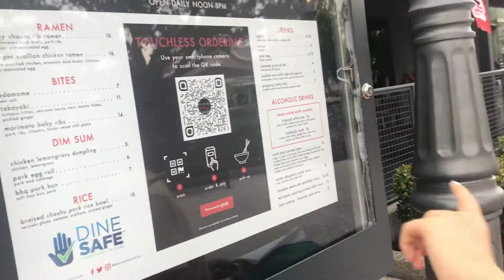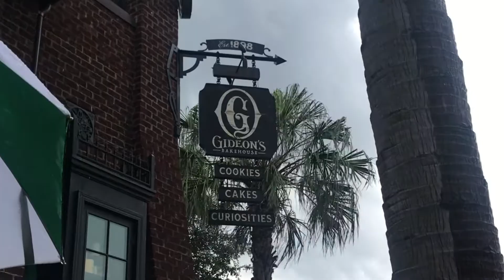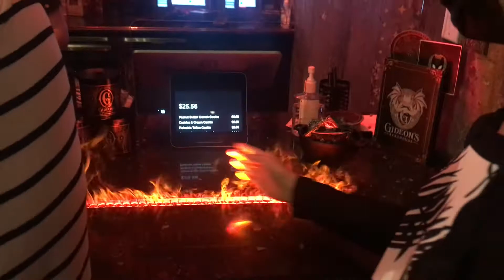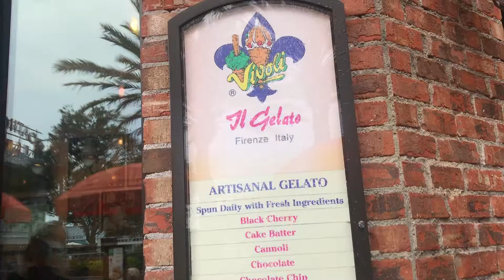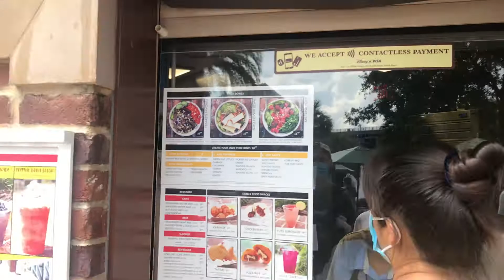experiencing Florida's RAINSTORM | how Californians deal with thunder and lightning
filmed 6/16/21

This was the first time we experienced harsh rain and loud-sounding thunder. It was such a crazy moment for us.

We planned our vacation week so that we could have a day of rest from our Disney World adventure. We went back to Disney Springs to get something to eat and continue looking around the area. We got ramen, pastries, cookies, and ice cream!! It was a well-needed rest day.

Meet the Sohn sisters:
- Unni (eldest)
- Hailey (middle)
- Danbee (youngest)